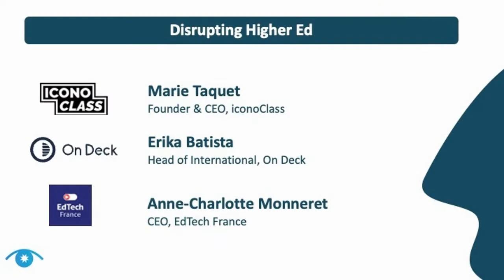Brighteye European EdTech Tour - France🇫🇷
It was all eyes on France as the Brighteye European EdTech Virtual Tour arrived chez vous on 27 April 2021. Regional edtech experts Marie Taquet of iconoClass, Erika Batista from On Deck and Anne-Charlotte Monneret of Edtech France engaged in a very insightful discussion around disruption of Higher Education and lifelong learning, hosted by our Principal David.

Catch the conversation here!